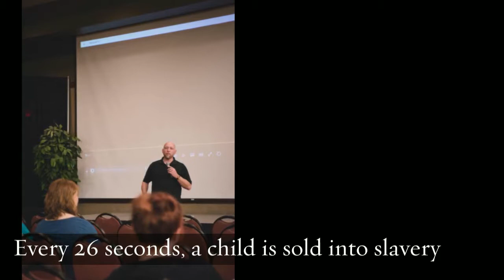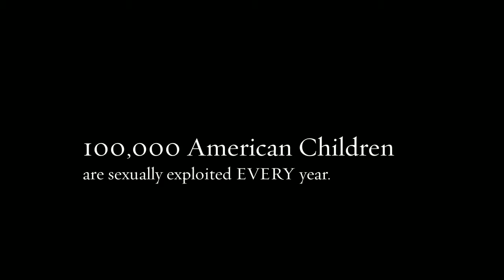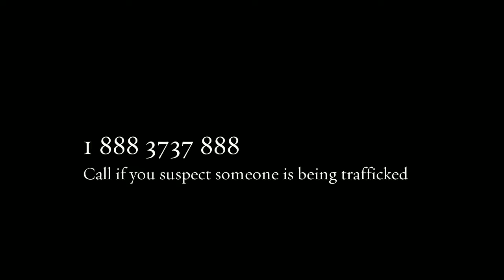FALLOUT SHELTER MINISTRIES SELF DEFENSE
Self defense seminar - in Cooperation with SWAT Ministries, and the Watertown Initiative to prevent sex trafficking.